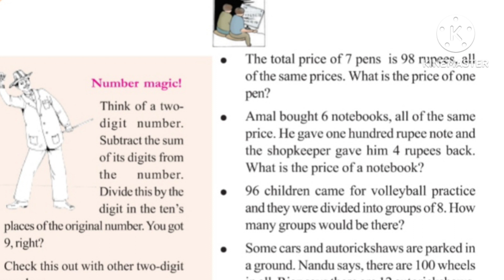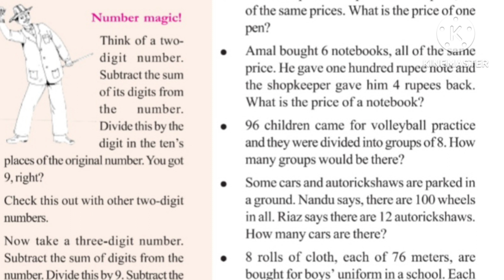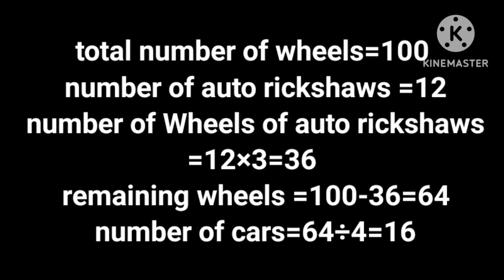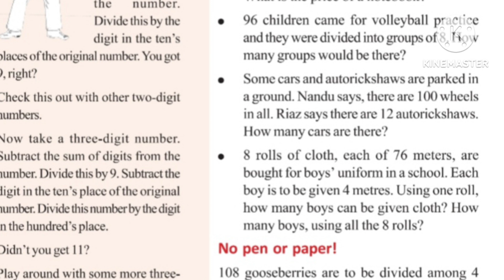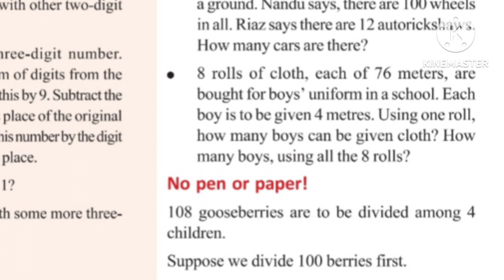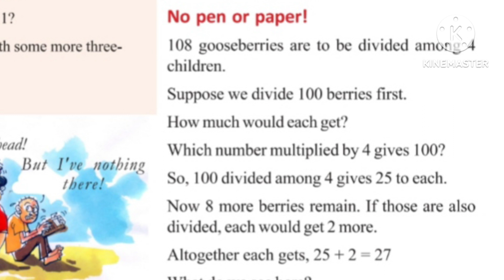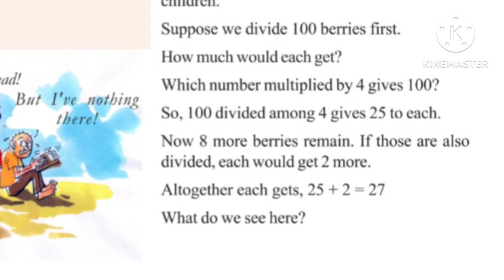CLASS 5 MATHS [SCERT] CHAPTER- 3 EQUAL SHARING PART 2